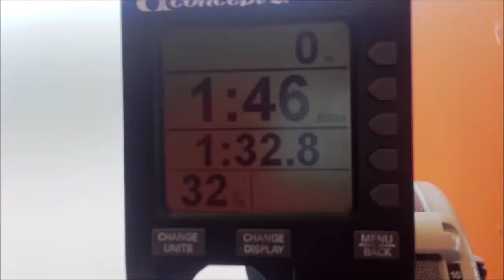Big Al's! Big workout bench 2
BIG! Thanks From BIG AL!

Please Like! Comment! Subscibe!

Big! Thanks!